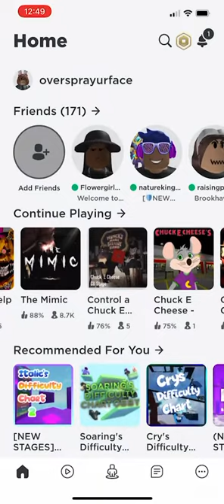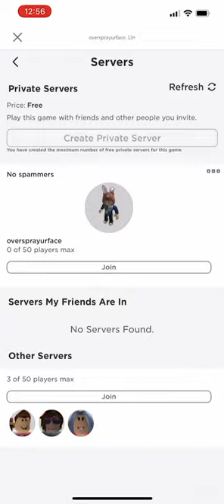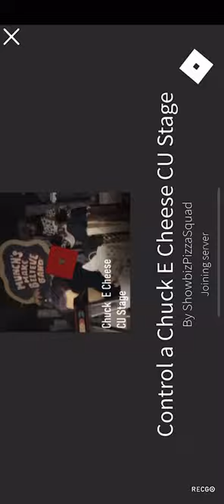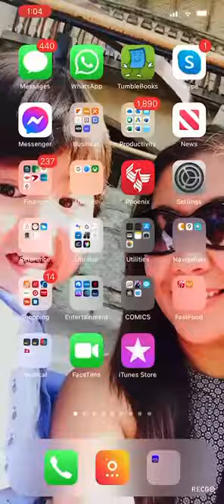Control a Chuck E. Cheese cu stage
This is me controlling a Chuck E. Cheese cu stage.